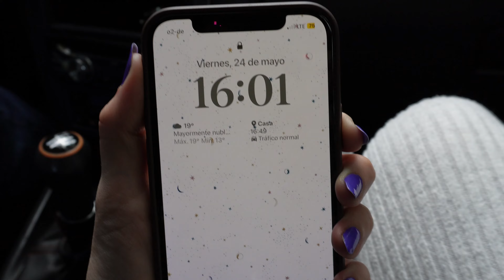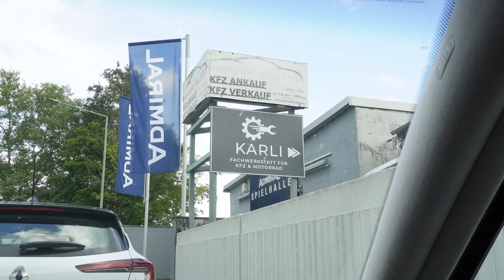COMPRAR un AUTO en ALEMANIA: difícil? 🧐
Hola amigos y gracias por estar aca una vez mas! 💪🏻 ✨ Yo soy Agus, una Argentina viviendo en Alemania con mi esposo Lucas (tambien argentino) y en este canal compartimos nuestro día a día en este país y nuestra experiencia desde un lugar más cercano. Les mostramos las cosas buenas como las no tan buenas y esta vez. estamos un poco estresados y preocupados porque tenemos que comprar un auto nuevo y se esta complicando todo.
⚠️Atencion: te recomiendo ver el video anterior para entender un poco mas

💗 Alojamiento GRATIS a cambio del cuidado de MASCOTAS en todo el mundo